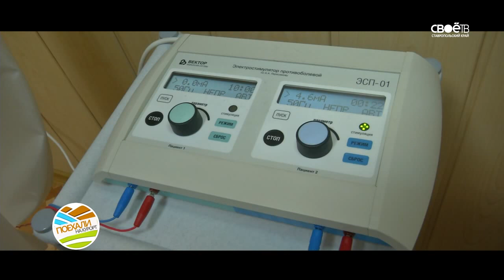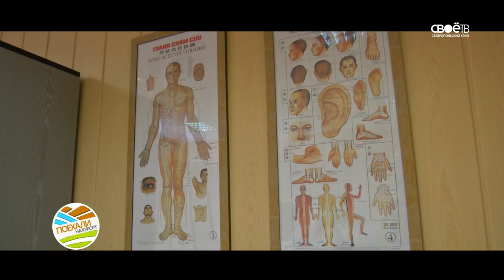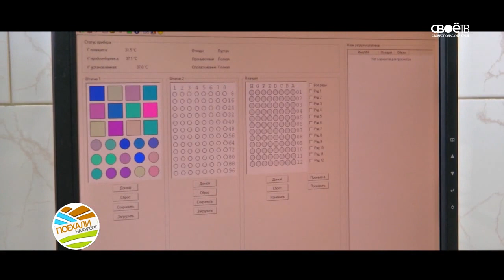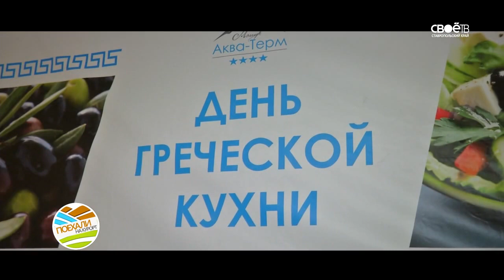Поехали на курорт. Санаторий "Машук Аква-Терм"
Иноземцево - один из крупнейших посёлков городского типа в России. В нём находится санаторно-курортный комплекс "Машук Аква-Терм", о нём мы и расскажем в этом выпуске.